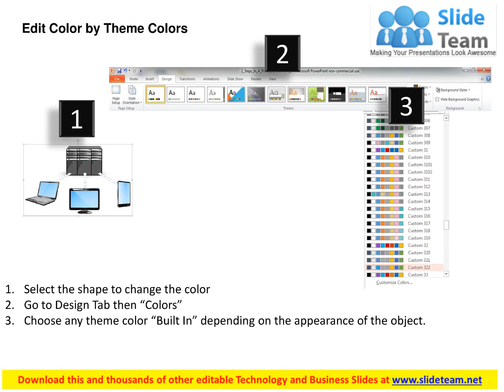0115 laptop thin clients mobile devices connected to virtual desktop cloud ppt slide